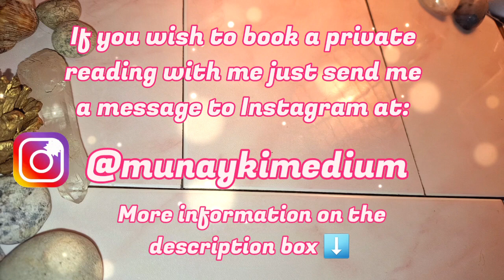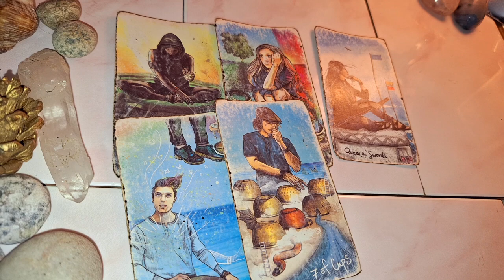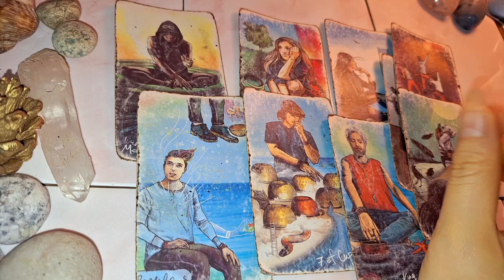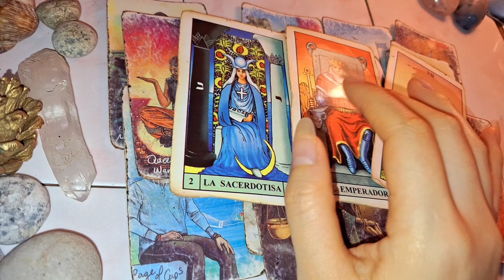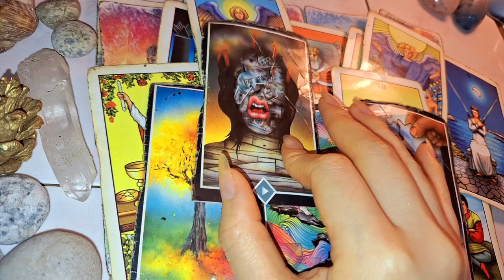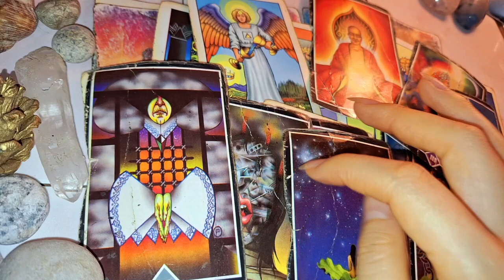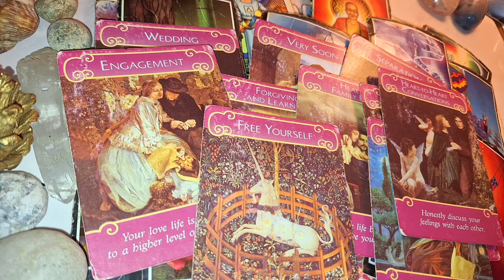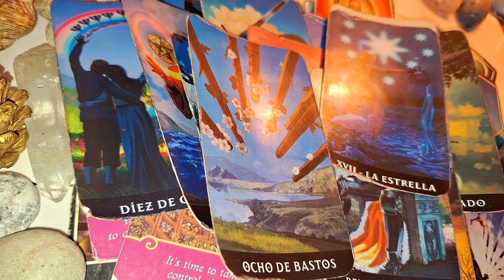Jung Hae-In's Future Spouse Intuitive Reading ✨🌌🪶🪄🔮